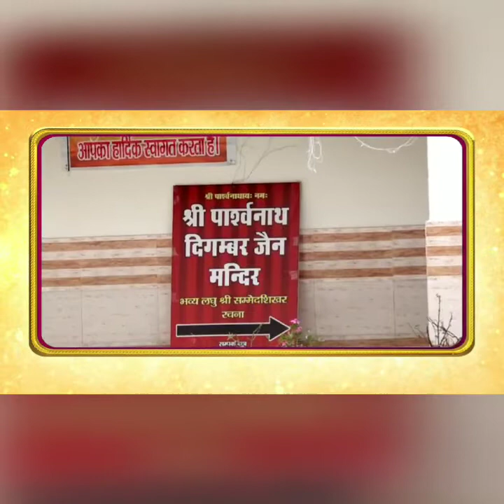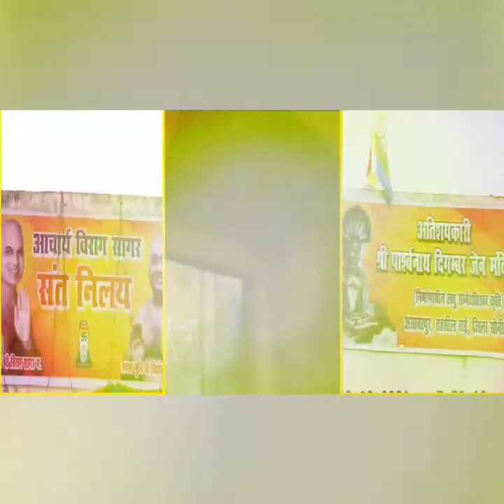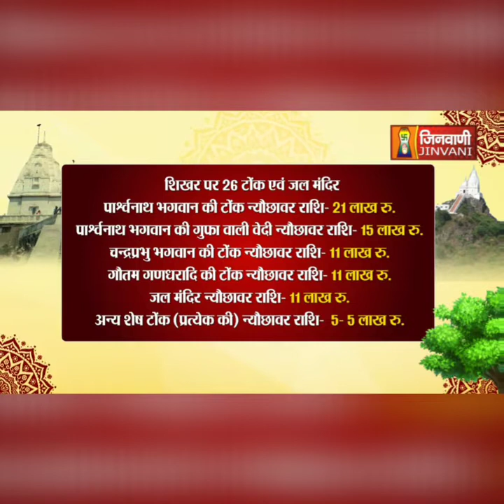Bhavya Rachna Laghu shree sammed shikharji 🙏